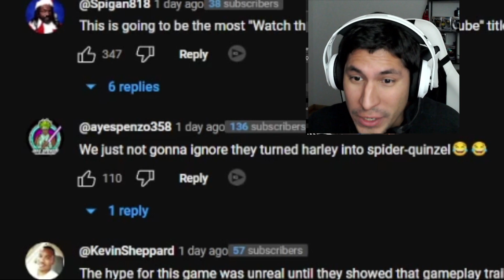Suicide Squad Kill the Justice League - Harley Quinn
Video reaction of the Suicide Squad: Kill the Justice League - Official Harley Quinn Trailer!
Well, this is interesting. The first time I heard from this game and just found out gamers aren't happy with the gameplay. What are your thoughts? Go or no go?

🐼 I am WolfpackPanda
🎮 I stream